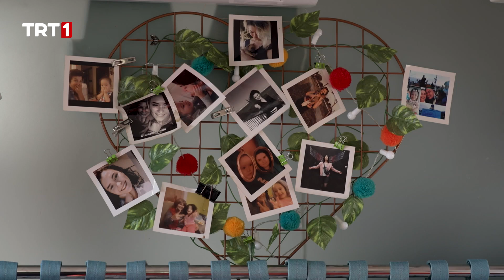“Eşyaları komple satışa çıkardım.” | Yaşam Başka Yerde 6. Bölüm